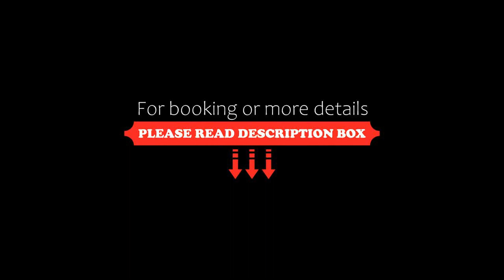Residence Union, Caorle, Italy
About Property:
Located in front of the beach, Residence Union offers accommodation in Caorle. The property is 900 m from Caorle Archaeological Sea Museum and 1 km from Duomo Caorle. Free parking is available to guests.
The apartment will provide you with air conditioning. There is a full kitchen with a refrigerator and an en suite bathroom.
If you feel like visiting the surroundings, check out Aquafollie - Parco Acquatico (1 km) and Santuario della Madonna dell'Angelo (1.3 km). Venice Marco Polo Airport...
Property Type: Hotel
Address: Via Marconi 57 - (Check in at Agenzia Lampo Viale Santa Margherita 109), 30021 Caorle, Italy
Searching For
1. Residence Union - Caorle - Italy
2. Residence Union - Caorle - Italy Address
3. Residence Union - Caorle - Italy Rooms
4. Residence Union - Caorle - Italy Amenities
5. Residence Union - Caorle - Italy Offers and Deals
Audio Credit:
Track Title: Blank Slate
Artist: VYEN